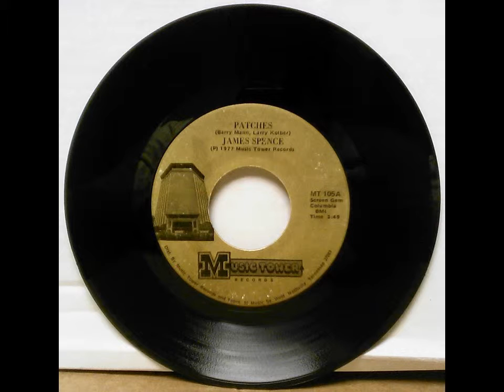Patches - James Spence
Great country version of a tune made popular by Dickey Lee in 1962.